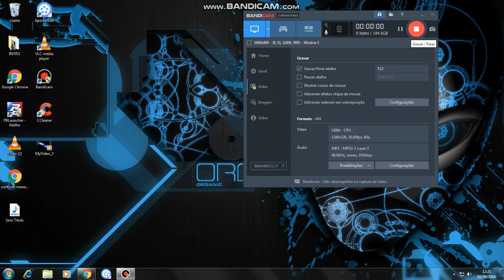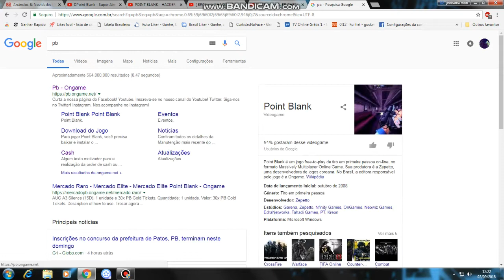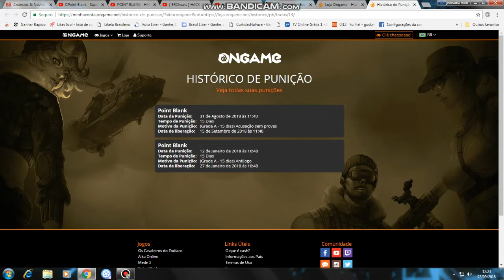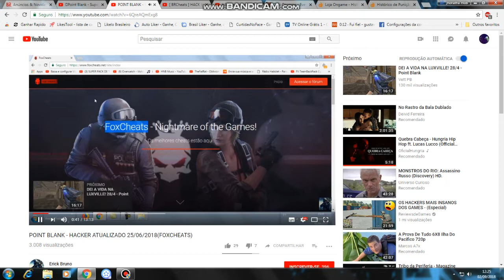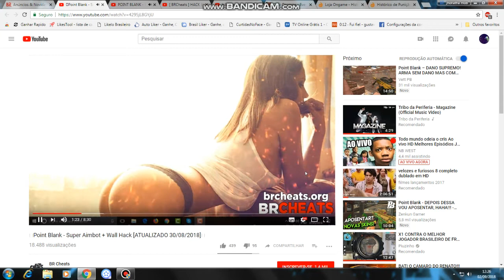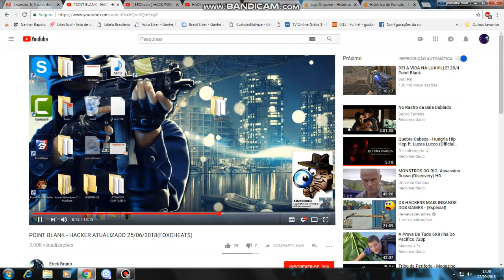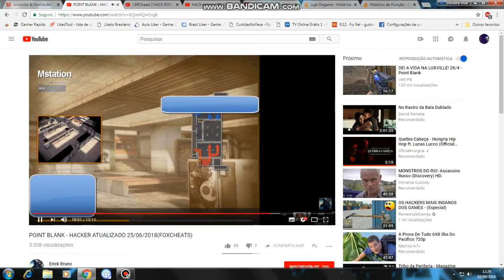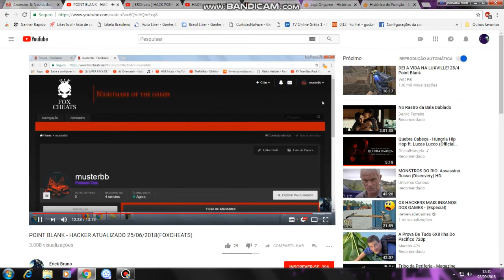queria prova ongame ? 3 tipo de hacker ...4 estrela mostrando o hacker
fox chets 24 hora atendendo os nub que não sabe joga e precisa de hacker ...
ESSA E A REALIDADE INFELIZMENTE SENHORES GM JOGO TA MANIFESTADO